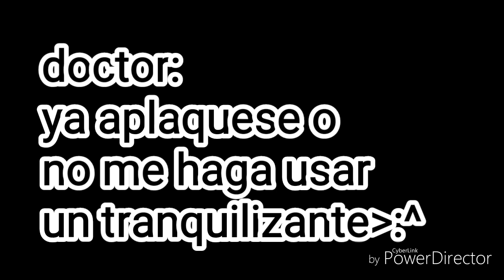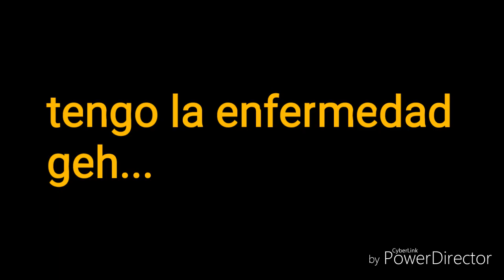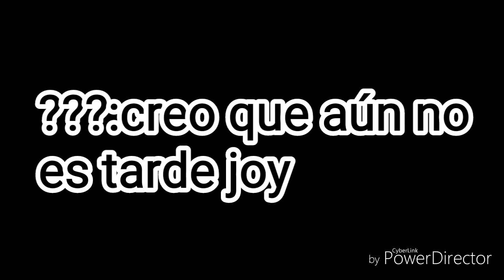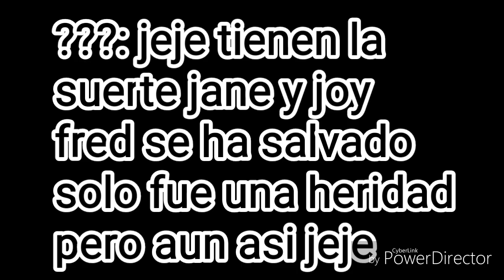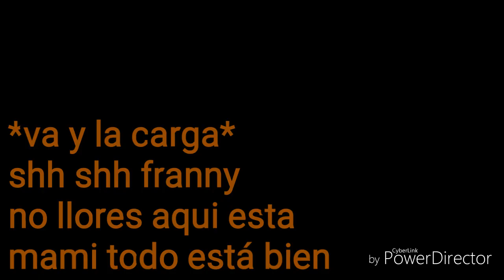Frededdy "guerra de osos" cap 38 T2*¿un arreglo?*